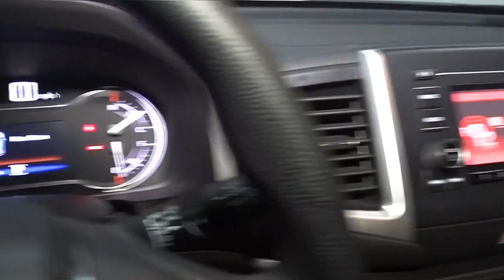2018 Honda Pilot Hillside, Newark, Union, Elizabeth, Springfield, NJ 216061A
Green  2018 Honda Pilot available in Hillside, New Jersey at Route 22 Honda. Servicing the Newark, Union, Elizabeth, Springfield, NJ area.

WINTER IS GONE BUT WILL BE BACK, AWD FOR YOUR SAFETY AND A LITTLE BIT OF FUN!! WOW LOW MILES!!! ONE OWNER !!! SMART WAY TO PRE-OWNED Ever wonder exactly what youre getting when purchasing a used vehicle? Its difficult to know what you're truly getting into when taking on the wheel of a pre-owned vehicle. Luckily, each of our pre-owned vehicles are put through a vigorous 150-point inspection. With the smart way to pre-owned, we include a vehicle history report as well as a title check on every pre-owned vehicle in stock. This way, you know that the vehicle you are purchasing has not been affected by circumstances such as natural disasters (i.e. Hurricane Harvey and Irma), Odometer rollback, Factory Lemon-Law Buyback, Salvage/Rebuilds, Washed Title and road accidents. With the smart way to pre-owned, you and your passengers can feel safe in the seats of your newly-bought, pre-owned vehicle. We invite you to stop in and visit our state of the art showroom conveniently located on Route 22 West in Hillside, New Jersey, just 2 miles West of Newark International Airport. Pre-owned vehicles are sold cosmetically as-is. Vehicles over 7 years old and / or 100,000 miles are sold as-is.PLEASE ASK US FOR YOUR FREE VEHICLE HISTORY REPORT. Note that we make every effort to ensure the accuracy of the information on our site however we use information from and through multiple sources and cannot guarantee accuracy or be responsible for typographical errors. At Route 22 HONDA, We Deliver Like Nobody Else!
Radio w/Seek-Scan, Clock and Steering Wheel Controls,Window Grid Antenna,Radio: AM/FM Audio System -inc: 200-Watt, 7 speakers including subwoofer, 5 color LCD screen, Bluetooth HandsFreeLink, Bluetooth streaming audio, MP3/auxiliary input jack, Radio Data System (RDS), Speed-Sensitive Volume Control (SVC) and USB audio interface w/1.5-Amp charging port in center console,2 LCD Monitors In The Front,LED Brakelights,Clearcoat Paint,Front Windshield -inc: Sun Visor Strip,Galvanized Steel/Aluminum Panels,Deep Tinted Glass,Body-Colored Front Bumper w/Black Rub Strip/Fascia Accent,Tires: P245/60R18 105H AS,Black Door Handles,Black Power Side Mirrors w/Manual Folding,Liftgate Rear Cargo Access,Steel Spare Wheel,Lip Spoiler,Fixed Rear Window w/Fixed Interval Wiper and Defroster,Auto Off Projector Beam Halogen Daytime Running Headlamps w/Delay-Off,Wheels w/Machined Accents,Body-Colored Rear Bumper w/Black Rub Strip/Fascia Accent,Chrome Grille,Wheels: 18 Alloy,Compact Spare Tire Stored Underbody w/Crankdown,Speed Sensitive Variable Intermittent Wipers,Chrome Side Windows Trim and Black Front Windshield Trim,Tailgate/Rear Door Lock Included w/Power Door Locks,Black Bodyside Cladding and Black Wheel Well Trim,Remote Releases -Inc: Mechanical Fuel,Full Floor Console w/Covered Storage, Mini Overhead Console w/Storage and 2 12V DC Power Outlets,Manual Air Conditioning,1 Seatback Storage Pocket,Air Filtration,Cruise Control w/Steering Wheel Controls,Cargo Area Concealed Storage,Trip Computer,Power Rear Windows and Fixed 3rd Row Windows,HVAC -inc: Underseat Ducts, Headliner/Pillar Ducts and Console Ducts,60-40 Folding Split-Bench Front Facing Manual Reclining Fold Forward Seatback Rear Seat w/Manual Fore/Aft,6-Way Driver Seat -inc: Manual Recline, Height Adjustment and Fore/Aft Movement,FOB Controls -inc: Windows,Carpet Floor Trim,Manual Tilt/Telescoping Steering Column,2 12V DC Power Outlets,Front Center Armrest and Rear Center Armrest w/Storage,Power Door Locks w/Autolock Feature,4-Way Passenger Seat -inc: Manual Recline and Fore/Aft Movement,Power 1st Row Windows w/Driver And Passenger 1-Touch Up/Down,Remote Keyless Entry w/Integrated Key Transmitter, Illuminated Entry and Panic Button,Analog Display,Gauges -inc: Speedometer, Odometer, Engine Coolant Temp, Tachometer, Trip Odometer and Trip Computer,Cloth Seat Trim,Full Carpet Floor Covering -inc: Carpet Front And Rear Floor Mats,Cloth Door Trim Insert,Front Cupholder,Interior Trim -inc: Metal-Look Instrument Panel Insert and Chrome/Metal-Look Interior Accents,Valet Function,Full Cloth Headliner,Driver And Passenger Visor Vanity Mirrors,Fixed 60-40 Split-Bench 3rd Row Seat Front and Manual Fold Into Floor,Front Bucket Seats -inc: head restraints at all seating positions,Illuminated Locking Glove Box,Urethane Gear Shifter Material,Instrument Panel Bin, Interior Concealed Storage, Driver / Passenger And Rear Door Bins,Cargo Space Lights,Rear Cupholder,Proximity Key For Push Button Start Only,Day-Night Rearview Mirror,Fade-To-